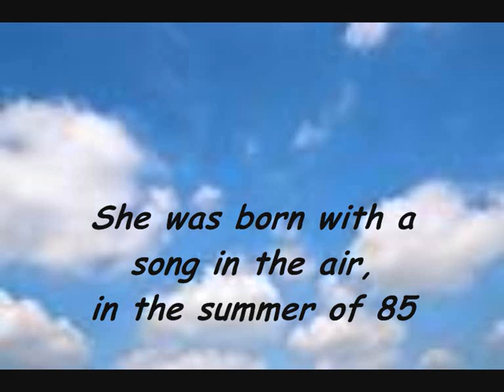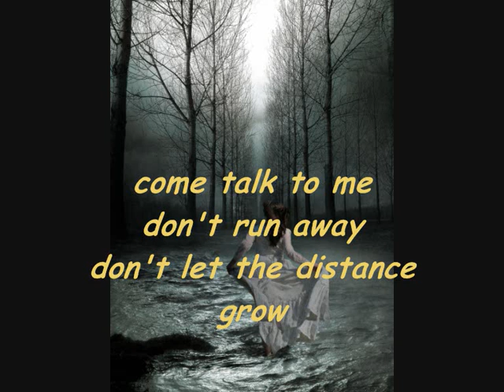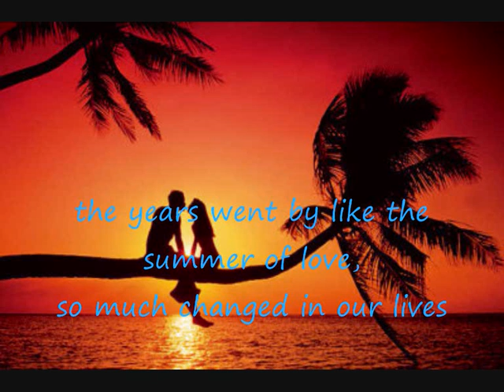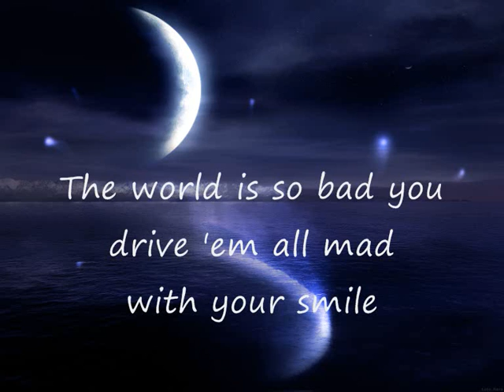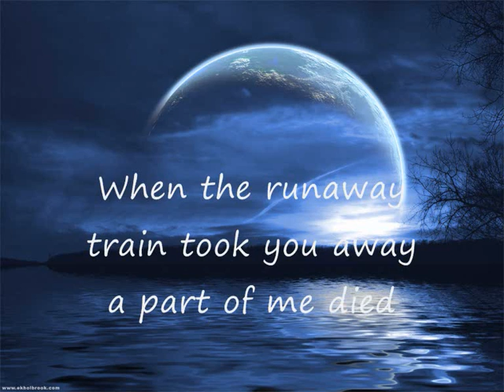Sly-scorpions-with lyrics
This is the song 'Sly' from the album ''Sting in the Tail'', Scorpions, with lyrics.